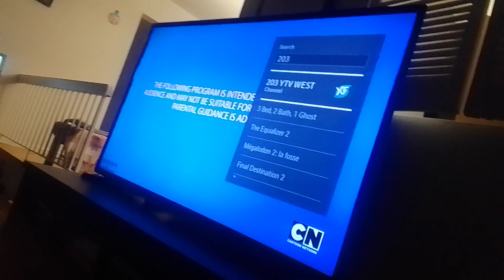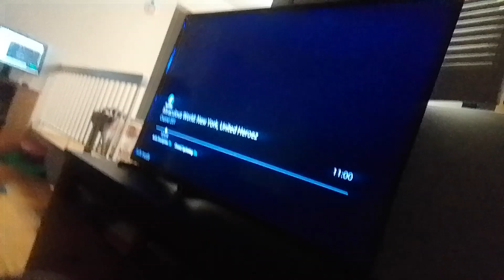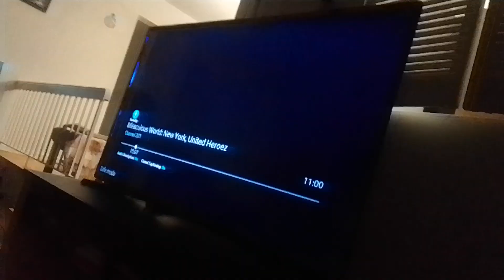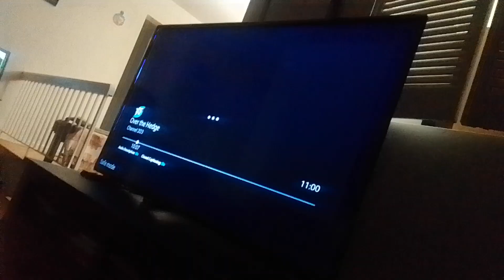the wdjr team in miraculous world new york united heroez p 279 majestia, night owl vs lady bear(1)